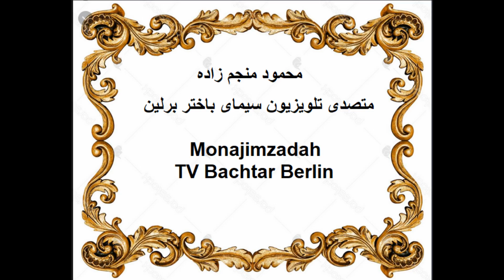راه پیمایی بماسبت قتل خانم هما و دخر۹ ساله اش نجلا که در برلین به طور وحشتناکی کشته شدند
ده روز از کشته شدن  خانم هما و دختر ۹ ساله اش نجلا در برلین میگذرد  ولی تا حال پلیس رد پایی از قاتل و یا قتلان پیدا نکرده است این همایش که به حمایت بنیاد خبریه ایثار نور و اتحادیه فرهنگی افغانها در برلین جهت یاد بود از این مادر و دختر که حدود ده روز قبل در منزل شان به طور وحشنتناکی  به قتل رسیده بودند  تجمع نموده بودند در این ویدو فلیم چند مصاحبه  را در این مورد می بینید .   (این فلیم ها خالی از مشکل صدا و احتمالا تکان خورد نیست که از شما  عذر خواهی می شود)